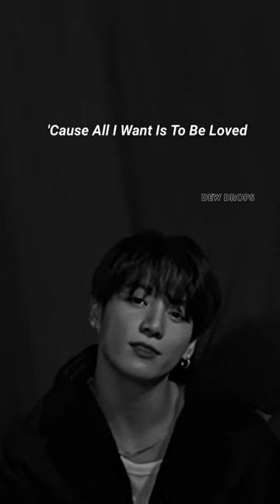Jungkook Al-cover ~Loreen Tattoo (lyrics)kpop